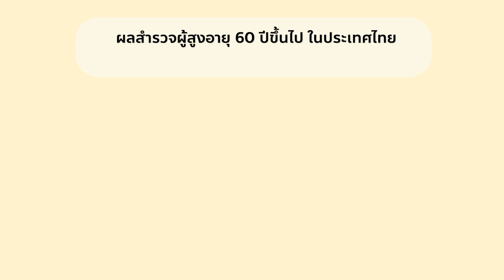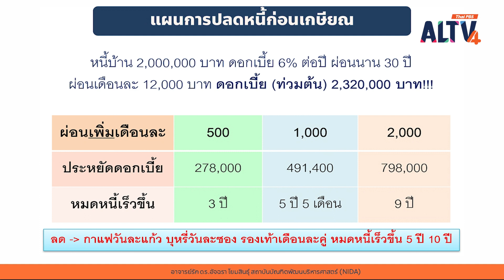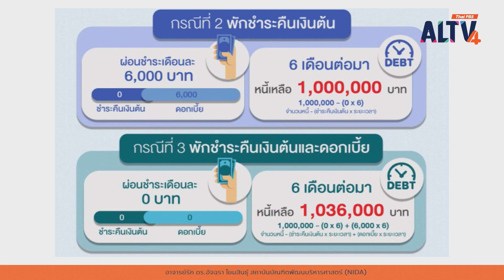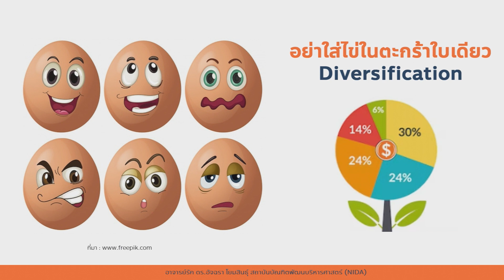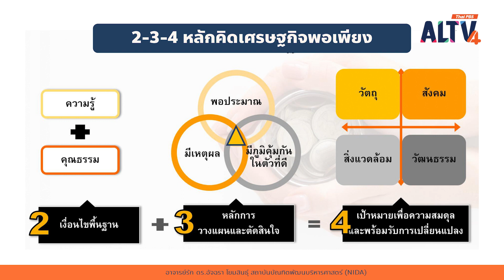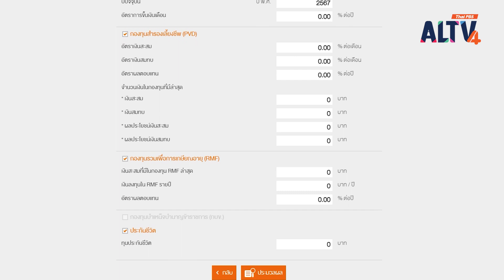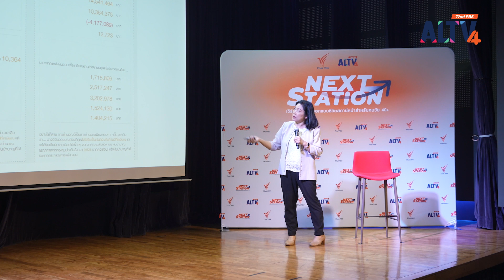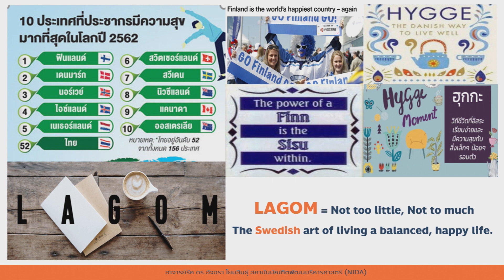EP.9 ความสำคัญเกี่ยวกับความรู้เรื่องหนี้สิน และการลงทุน 1 l จูนใจ (ครั้งที่ 2)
เรียนรู้เรื่องความสำคัญชองการลงทุนและเรื่องหนี้สิน ร่วมหากับศึกษาความสำคัญ และเทคนิคการจัดการกับหนี้เพื่อสร้างสังคมสูงวัย แก่ไปไม่มีหนี้

ติดตามชม " จูนใจ " โดย ดร.อัจฉรา โยมสินธุ์  วิทยากรพิเศษด้านการเงินส่วนบุคคล , อาจารย์คณะบริการการพัฒนาสิ่งแวดล้อม สถาบันบัณฑิตพัฒนบริหารศาสตร์ (NIDA)